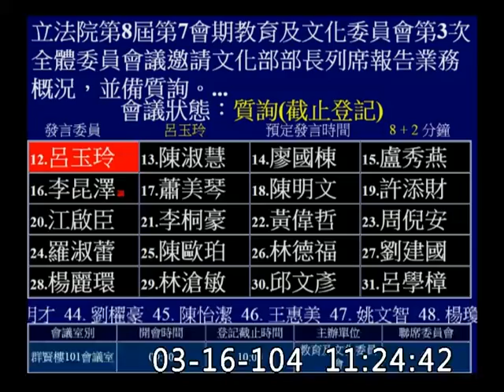呂玉玲-教育及文化委員會質詢-20150316_jx23585858